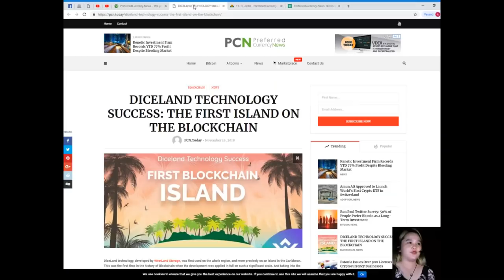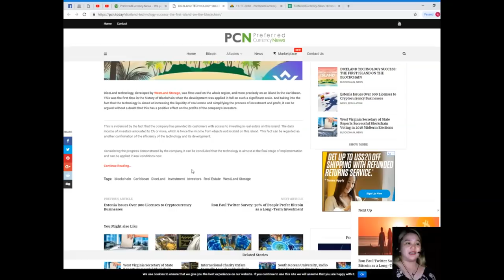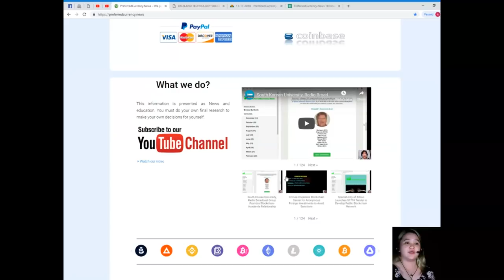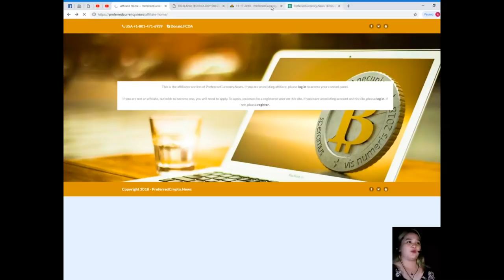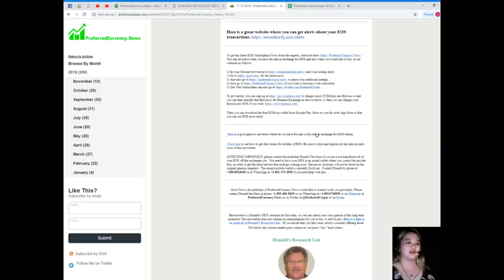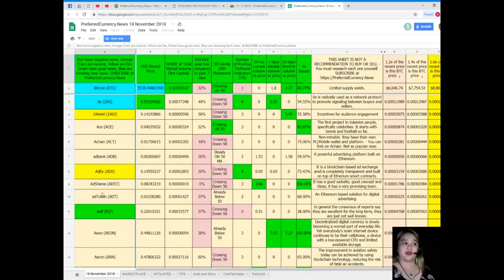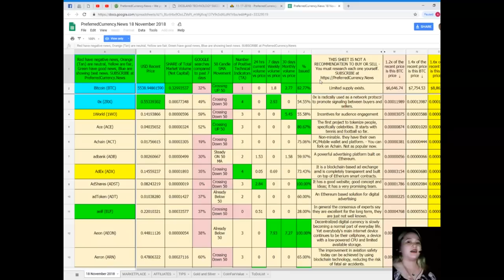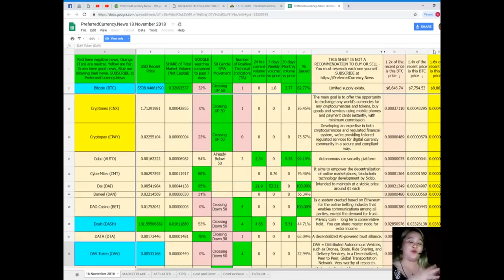DICELAND TECHNOLOGY SUCCESS: THE FIRST ISLAND ON THE BLOCKCHAIN